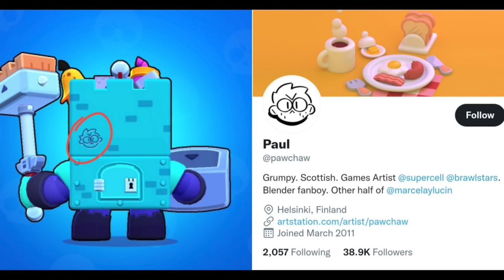30 SEKRETÓW O KTÓRYCH NIE WIEDZIAŁEŚ W BRAWL STARS